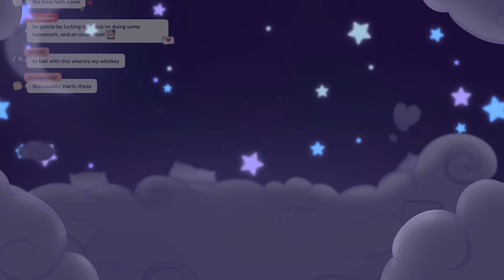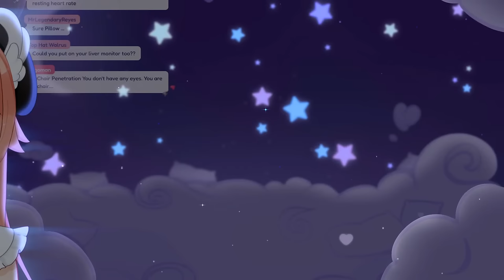LIVE ASMR 🔴 personal attention to help you sleep 💤 | 3DIO ☁️ lots of love and whispers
Affirmations, whispers and hair brushing and so much more.. so many comfy things to cure your anxiety and heal your soul. I’m here for you.. let’s get sleepy together ☁️

Make sure to plug in your headphones, okay? That way you can hear the 3D auido

ASMRs for today:
touching, tapping, brushing, gentle blowing, kisses, snuggles, and everything sweet.. let me help you relax

【LINKS】

❤️ 【CHAT RULES】❤️
💌   BE NICE TO EVERYONE!! No harassing other users
💕   Do not mention another vtuber unless I bring them up first, nor should you mention me in any other chat unless I am mentioned first.
💌   Please only speak in English as I currently do not have any moderators that can speak other languages
💕  If you see someone spamming or trolling, don't respond! Please just report them and block them
💌  Remember to relax and be yourself. My channel is a safe space meant to share love and joy, so sit back and have a nice time

💌 stream credits 💌

Chatting background art: Pillow